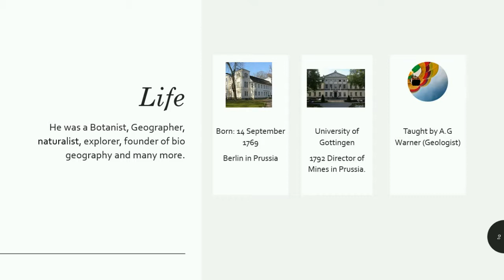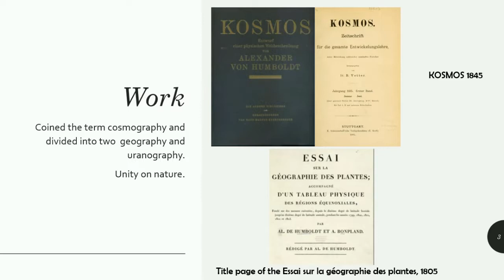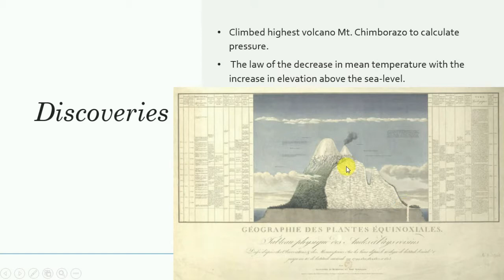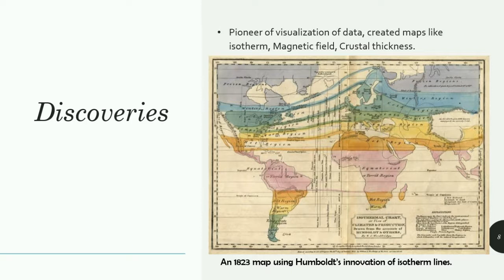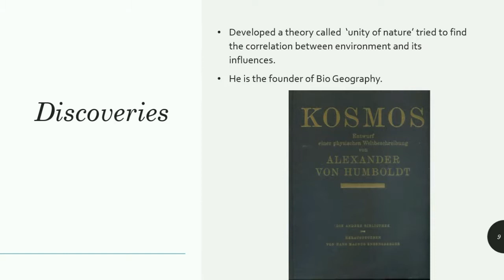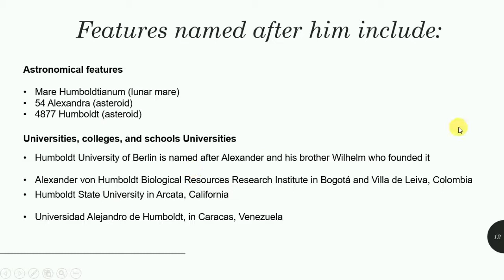Alexandar von Humboldt | Geographical Thought | UGC NET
This video is about who is Alexander von Humboldt and his discoveries and contribution in the field of Geography.